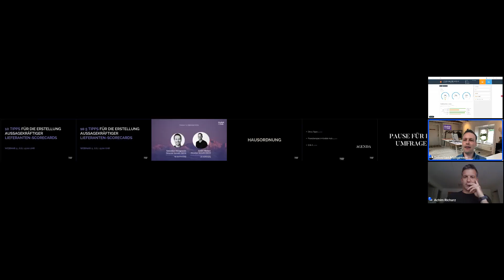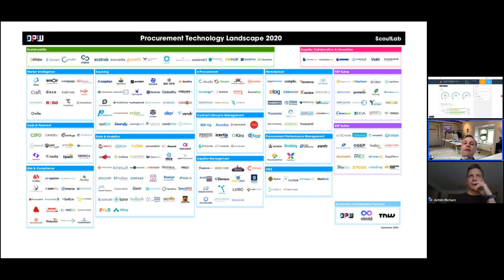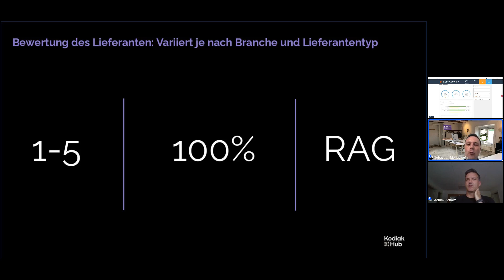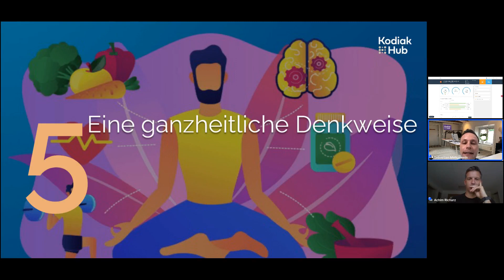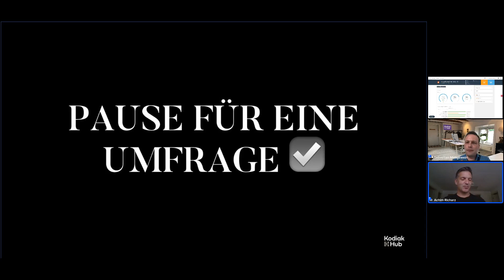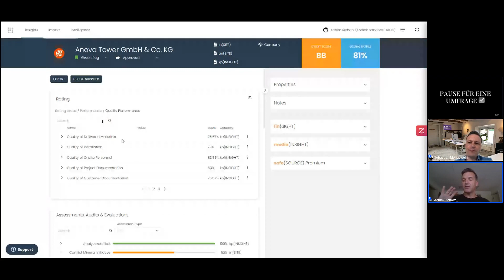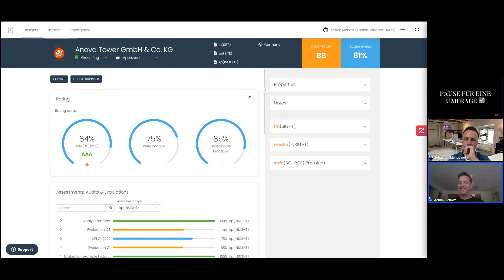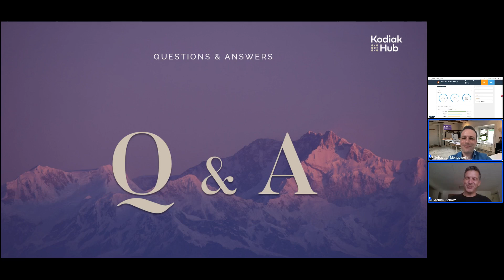10 Tipps für die Erstellung aussagekräftiger Lieferanten-Scorecards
Sie kennen das. Die Daten ihrer Lieferanten liegen in Excel, ERP oder sonstwo. Diese Daten aktuell zu halten, wird zur Herkulesaufgabe. Über die Visualisierung der Daten brauchen wir erst gar nicht zu sprechen. Wie schafft man es trotz dieser Ausgangslage, eine aussagekräftige Scorecard zu ihren Lieferanten zu bauen?

In diesem Webinar zeigen wir es Ihnen anhand von 10 Tipps. Dabei spielen folgende Themen eine Rolle:

Ausrichtung der Scorecard auf ihre KPIs, Ziele und Zielvorgaben
Abbildung eines holistischen Blicks auf den Lieferanten
Länderrisiken
Selbstauskunft
Lieferantenbewertung
Dokumente